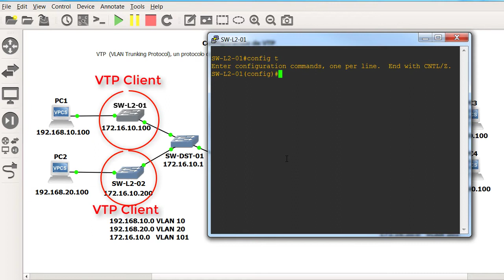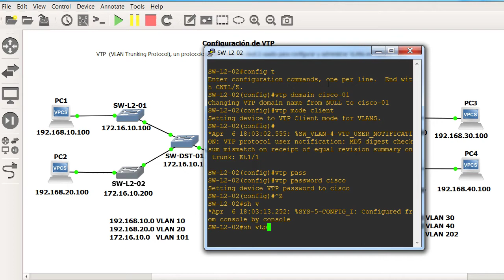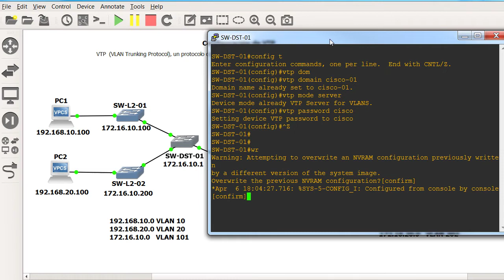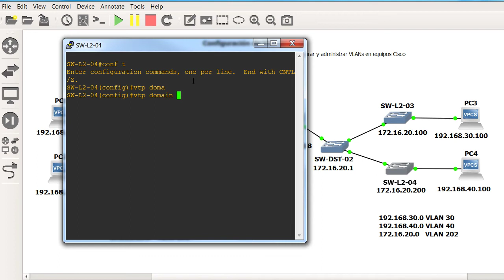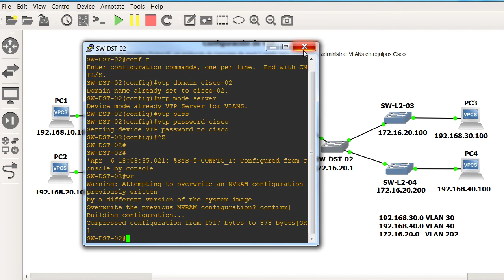Configuración de VTP Server en GNS3